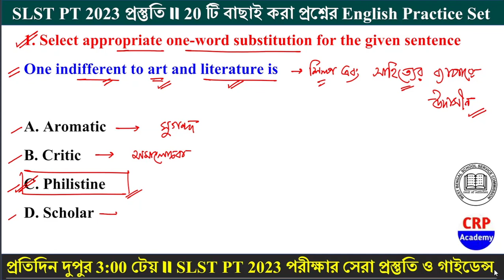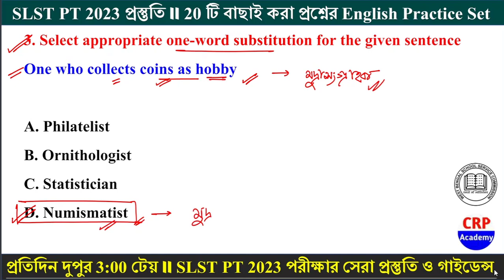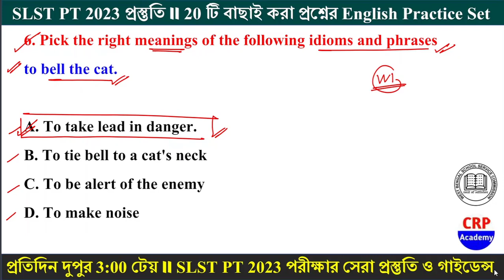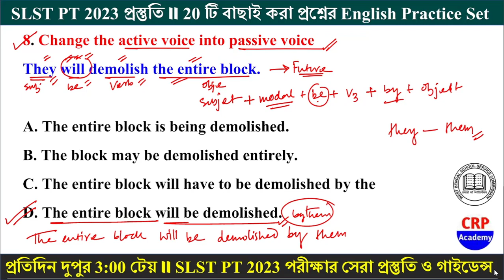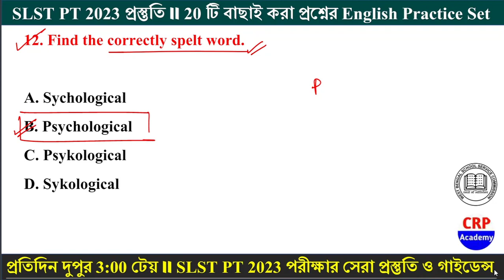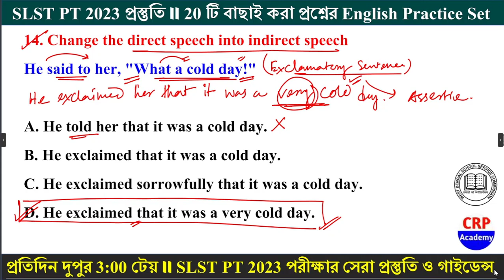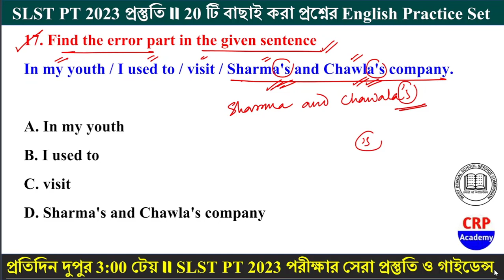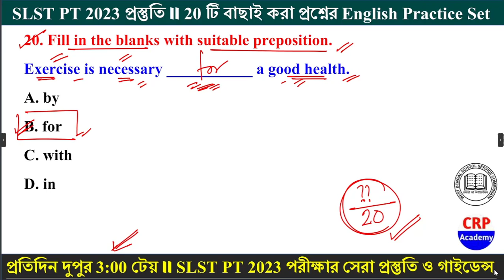SLST PT 2023 English Practice Set - 06 || SLST PT 20 English Questions || SLST PT 2023 English Class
🔴CRP ACADEMY এর তত্ত্বাবধানে SLST PT 2023 পরীক্ষার সেরা প্রস্তুতি ও অনলাইন ব্যাচ কোর্স

✅ 2022 এর টেট পরীক্ষায় আমাদের CRP ACADEMY প্রস্তুতি ক্লাস থেকে প্রায় প্রচুর শিক্ষার্থী উপকৃত হয়েছে। এছাড়া প্রচুর প্রশ্ন হুবহু কমন এসেছে।

📌 SLST PT দ্বিতীয় ব্যাচ কোর্সের ক্লাস শুরু- 20 জানুয়ারি, 2023
📌 6 মাসের গাইডেন্স, প্রস্তুতি ও সপ্তাহে 6 দিন ক্লাস
📌 স্পেশাল অফার- 999/- টাকা (One time payment)
📌 সিট সংখ্যা লিমিটেড অর্থাৎ অল্পসংখ্যক শিক্ষার্থীর ভর্তির সুযোগ থাকছে।

🔴এই কোর্সে কি কি ক্লাস দেওয়া হবে?
👉 ১.সম্পূর্ণ ভারতের ইতিহাস থেকে অধ্যায়ভিত্তিক ক্লাস
👉 ২.সম্পূর্ণ সংবিধান থেকে অধ্যায়ভিত্তিক ক্লাস
👉 ৩.ভারত ও পশ্চিমবঙ্গের ভূগোল থেকে সম্পূর্ণ অধ্যায় ভিত্তিক ক্লাস
👉 ৪.ভারতীয় অর্থনীতি থেকে সম্পূর্ণ অধ্যায় ভিত্তিক ক্লাস
👉 ৫.সাহিত্য ,বই, লেখক থেকে সম্পূর্ণ অধ্যায় ভিত্তিক ক্লাস
👉 ৬.বিজ্ঞান থেকে সম্পূর্ণ অধ্যায় ভিত্তিক ক্লাস
👉 ৭.খেলাধুলা থেকে সম্পূর্ণ অধ্যায় ভিত্তিক ক্লাস
👉 ৮.গণিত থেকে প্রতিটি অধ্যায়ের সম্পূর্ণ অধ্যায় ভিত্তিক ক্লাস (ডিটেলস সমাধান + Short Tricks)
👉 ৯.English (Grammar & Vocabulary সহ) টপিক অনুযায়ী ক্লাস
👉 ১০.সম্পূর্ণ 3 বছরের কারেন্ট অ্যাফেয়ার্স (2021 + 2022+ 2023 )
👉 ১১.কোর্স শেষে মোট 10 টি Full 100 নম্বরের মক টেস্ট (উত্তরপত্র সহ) দেওয়া হবে।
👉 ১২.এছাড়া থাকবে LIVE ডাউট ক্লিয়ারিং ক্লাস!!

 🔴 কেন ভর্তি হবে আমাদের ব্যাচ কোর্সে?
👉 আলাদা আলাদা বিষয় ভিত্তিক অভিজ্ঞ শিক্ষক শিক্ষিকা দ্বারা সেরা ক্লাস!
👉 প্রতিটি ক্লাসের শেষে PDF ডাউনলোডের সুবিধা, Live ডাউট ক্লিয়ারিং ক্লাস!
👉 প্রতিদিন অধ্যায় ভিত্তিক মক টেস্ট, কোর্সে শেষে 10 টি Full মক টেস্ট!!
👉 CRP Academy তত্ত্বাবধানে পশ্চিমবঙ্গের সেরা প্রস্তুতি!
👉 বিগত বছরের বিভিন্ন চাকরির পরীক্ষাগুলোতে হুবহু প্রশ্ন কমনের রেকর্ড!

🔴ক্লাসের PDF এবং SLST PT পরীক্ষার সেরা প্রস্তুতির জন্য আমাদের টেলিগ্রাম গ্রুপে যুক্ত হয়ে যাও।

presented by :
CRP Academy

slstnews
slstptsyllabus
slstsyllabus2022
slstsyllabus2023
slstnewsupdate
slstptpreparation
slstnewnotification2022
slstnewsupdatetoday